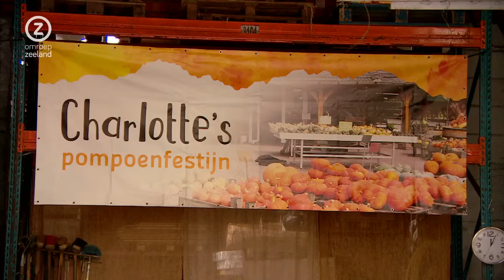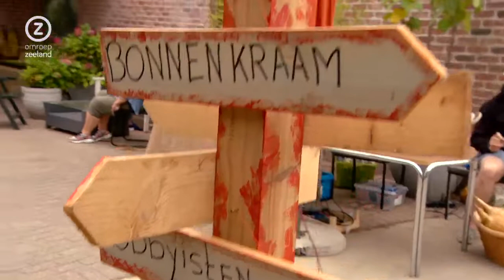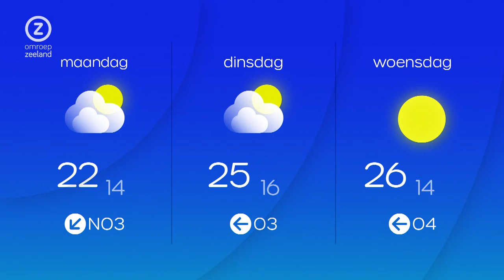Zeeland Nu, zaterdag 4 september 2021